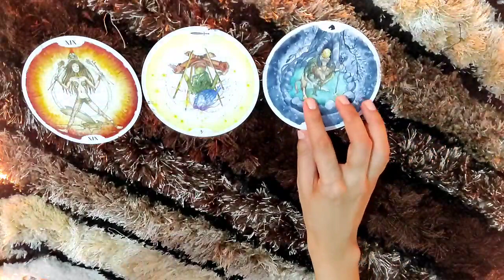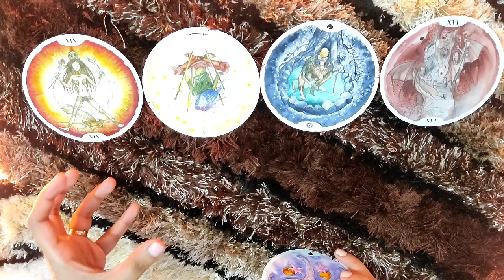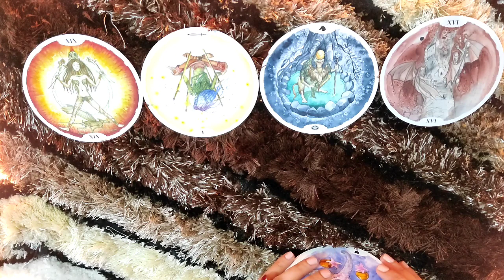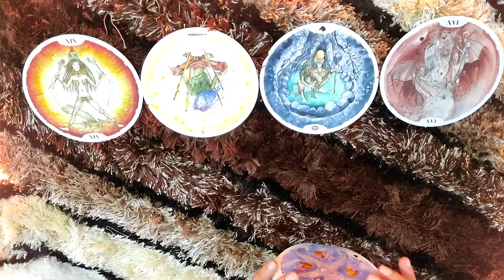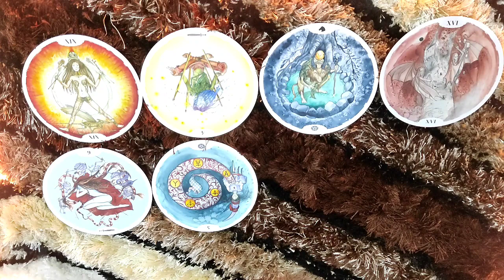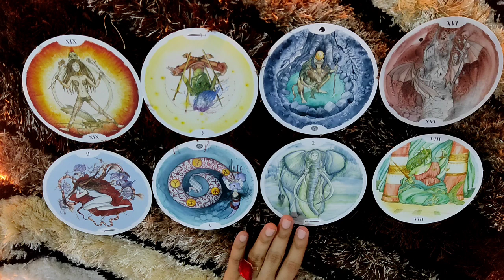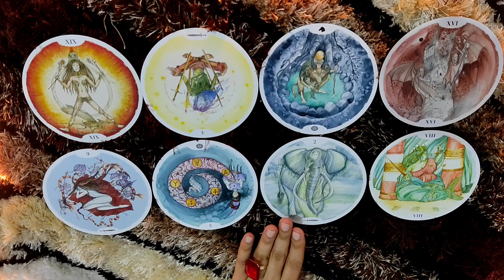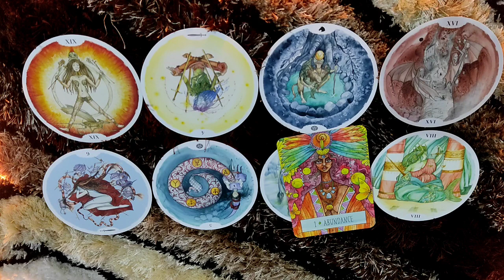*ARIES- KARMA TAUGHT THEM A TOUGH LESSON* 20-26 AUGUST LOVE READING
This is the reading for ARIES people from 20-26 august. I hope you enjoy.

ttps://youtu.be/aHP__Rdn26M

tps://youtu.be/N_KdLi15e1U